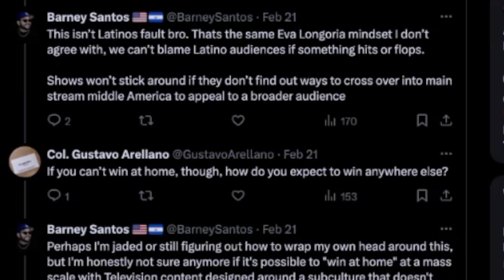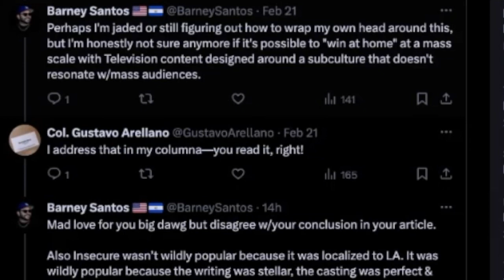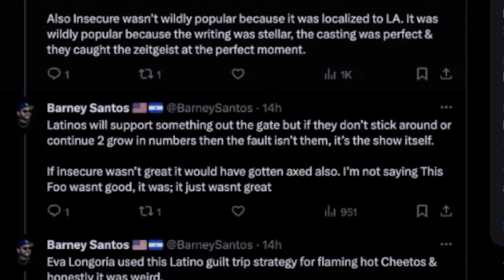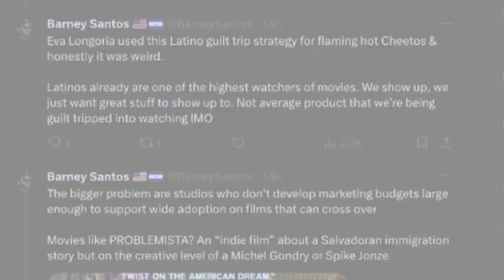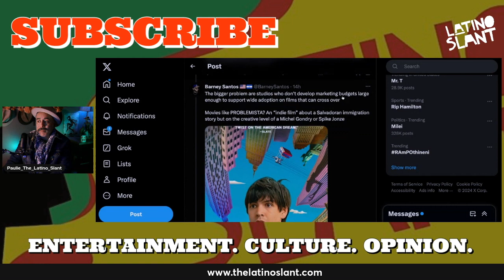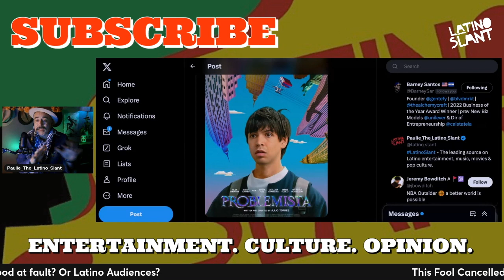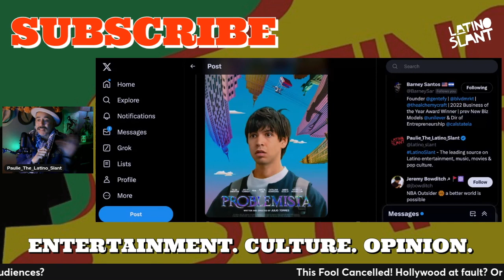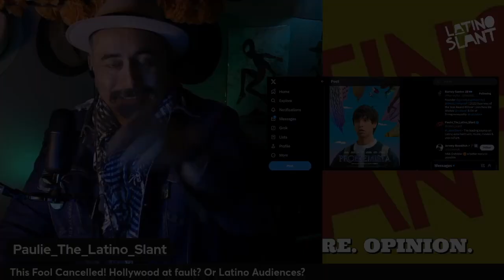HULU Cancels COMEDY Show! Who is to BLAME?